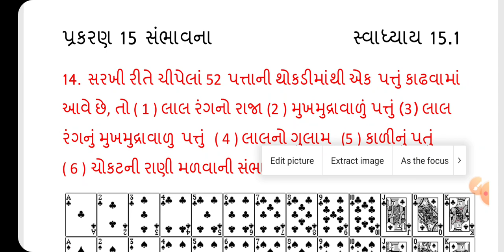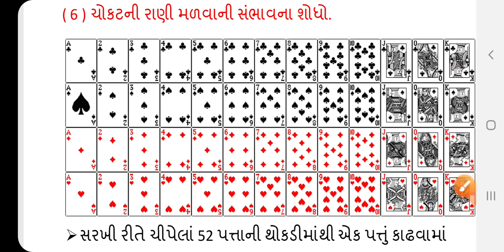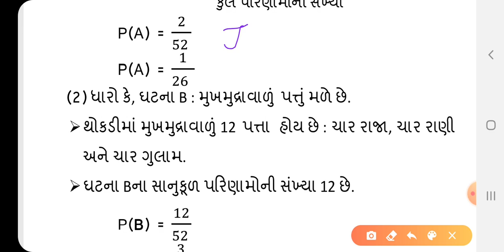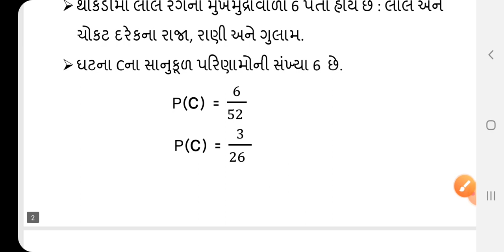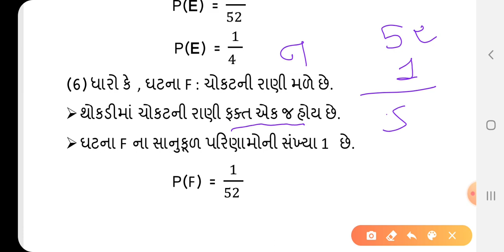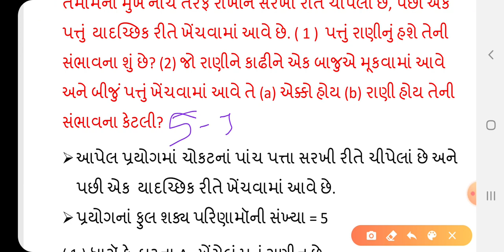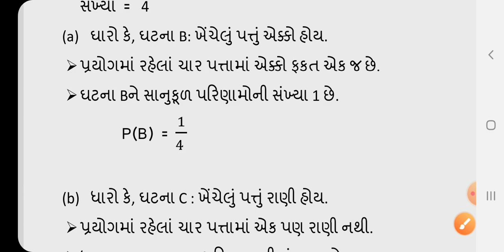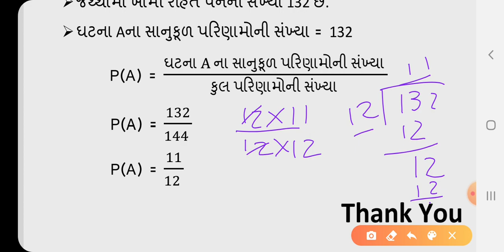ધોરણ 10 Ch 15 સંભાવના સ્વા 15 1 ના પ્રશ્ન 14 થી 16 || Std 10 chapter 15 Probability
ધોરણ 10 Ch 15 સંભાવના સ્વા  15 1 ના પ્રશ્ન 14 થી 16
|| Std 10 Chapter 15 Probability ||

$MATHS BY DHARMESHSIR$